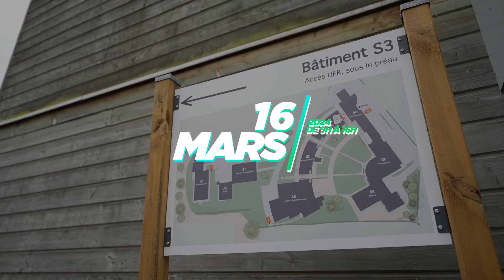Journée portes ouvertes 2024 lycée forestier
Teaser vidéo annonçant les journées portes ouvertes du samedi 16 mars 2024 au Lycée et CFPPA de la Nature et de la Forêt, Lycée agricole se situant sur la commune d'Étang-sur-Arroux en Saône et Loire. Un grand merci à toute l'équipe pédagogique et les étudiants qui nous ont très bien accueilli sans oublier son directeur, Jean-Philippe Lachaize qui nous a fait confiance pour la réalisation de ce projet. Tournage en février 2024.

@ANTHONY LITAUDON
@AL DRONE